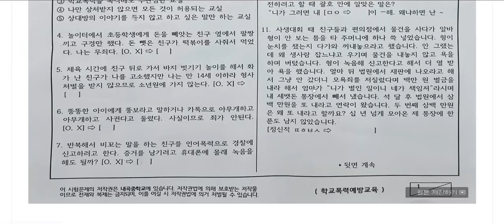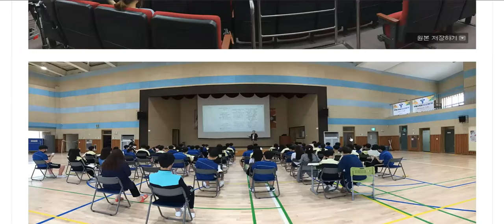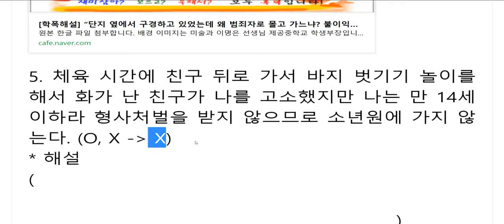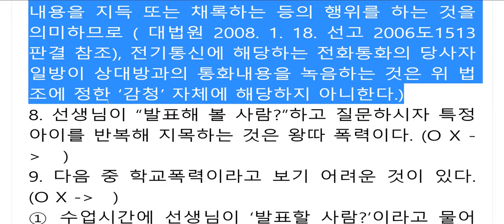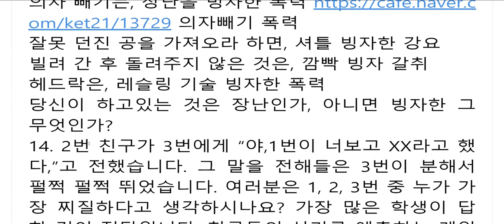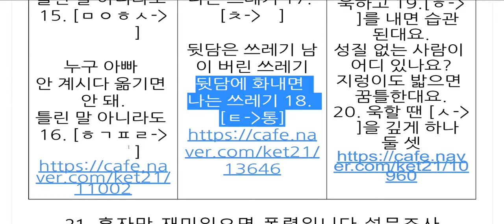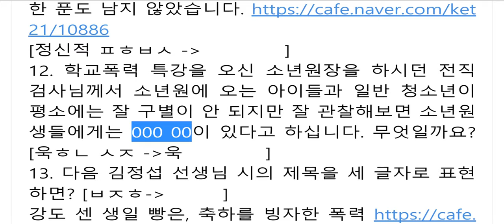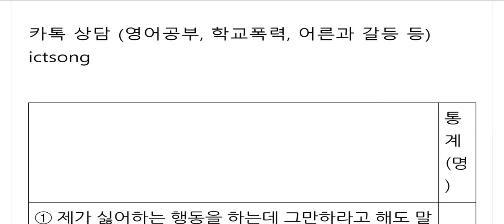학교폭력예방 퀴즈 수업하는 법